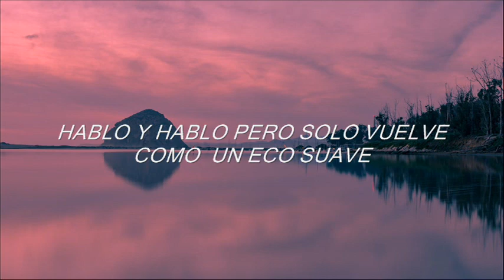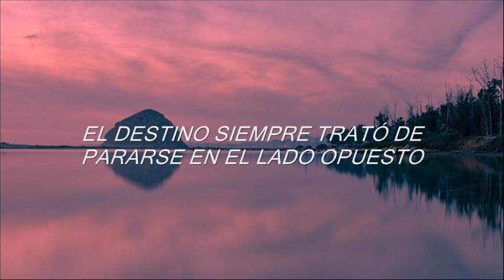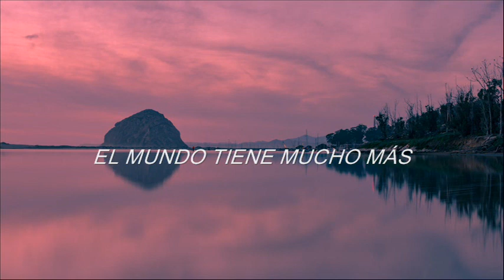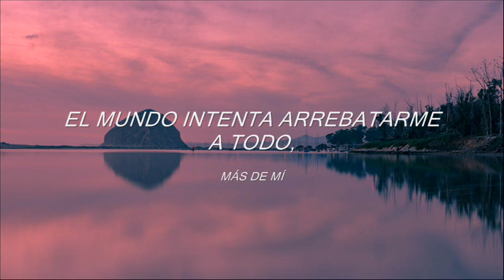JUNG IN – COMFORT (Sub Español ) YOUR HONOR OST PART 1